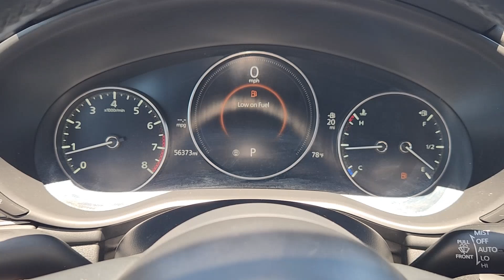2021 Mazda Mazda3 Select Bedford, Grapevine, Arlington, Dallas, Irving TX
Pre-Owned 2021 Mazda Mazda3 Select available at Grubbs Nissan located in 310 Airport Freeway, Bedford, TX, 76022.
Stock#: NU11105A - VIN#: JM1BPAKL0M1329301

Please mention the stock# NU11105A when you contact the dealership for this vehicle.

Looking for your dream car? It could be the  2021  Mazda Mazda3.  Here's a 3 that's poised to put the fun back into your daily drive. From its refined, upscale cabin, to its responsive acceleration, to its captivating contours, to its stable, well-balanced feel, this compact is all about pleasure and excitement. The following are some of this vehicles highlighted options: Apple Carplay®/Android Auto®, Keyless Entry, Back-Up Camera, Electronic Stability Control, Dual Zone A/C, Aluminum Wheels, Steering Wheel Audio Controls, Alarm, Rain Sensing Wipers, Rear Spoiler. Feel the joy of the road in this beautifully engineered 3. Treat yourself to a test drive today. Our staff will toss you the keys and give you an outstanding customer experience.